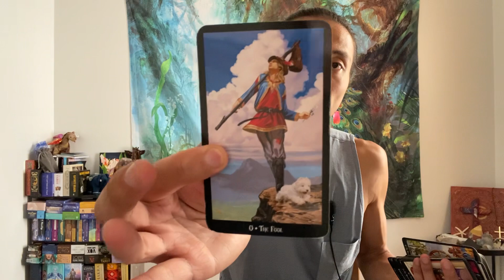Gemini ♊️ - They Are Lonely Without You, But You Don’t Care…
This will be general love reading, "Will My Ex Come Back?" for Gemini Sun, Moon, Rising, and Venus signs for August 2022. This is for Gemini, entertaining a second chance with an ex. We will look at both you and your ex's mutual energies and what happened between you two in the past and close out the read to see if there is a possible reconciliation.

Decks used in this reading:
Witches Tarot